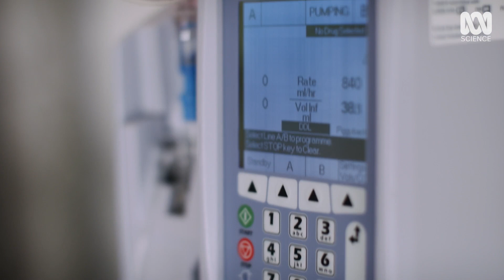Lung Cancer Clinical Trial Helps Fiona Live Longer | Catalyst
Fiona has stage four lung cancer. After taking part in a six-week clinical trial of targetted chemotherapy, she’s excited by the results.

This is an excerpt from the Australian documentary series, Catalyst – Cancer: A Story of Hope.